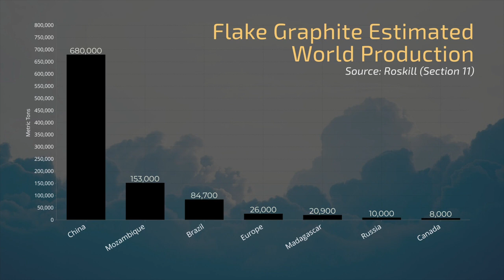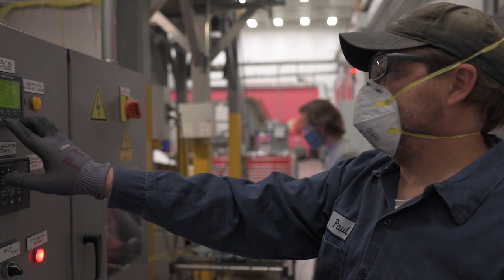Westwater Resources Pilot Processing Plant - July 2021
Westwater is focused on developing an advanced battery graphite business in the state of Alabama. Our experienced staff and extensive technical expertise set us apart and provide a strong platform for energy minerals exploration and development.